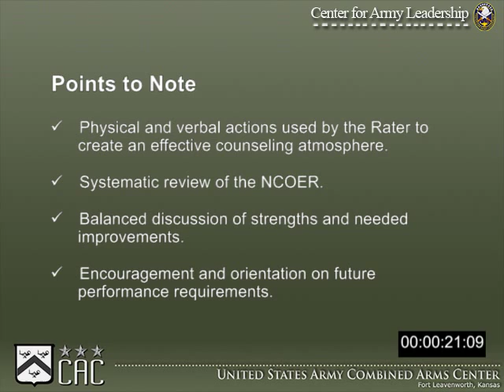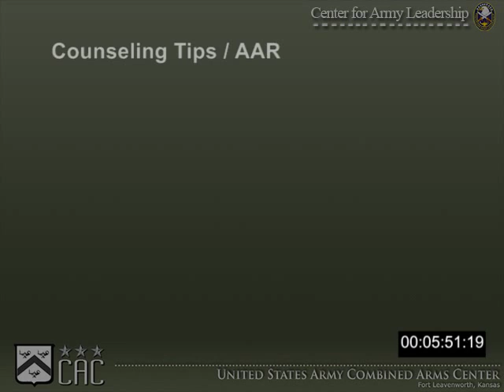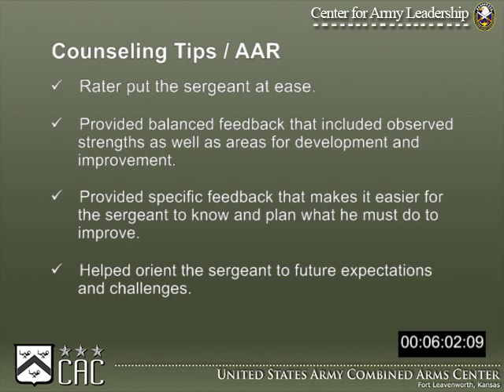Counseling 13 - NCOER Evaluation Counseling SSG to SGT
This is an NCO counseling session in which a SGT receives a good rating from a SSG and concurs with the rating. In this video, the SSG presents the SGT with the results of his latest NCO Evaluation Report (NCOER) and counsels him on the report.